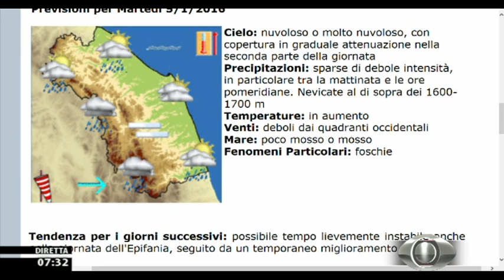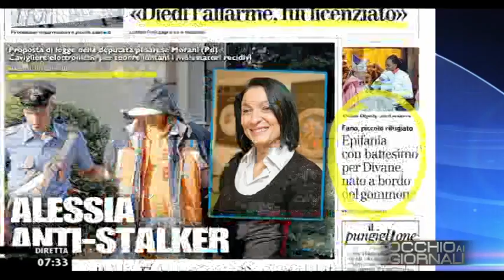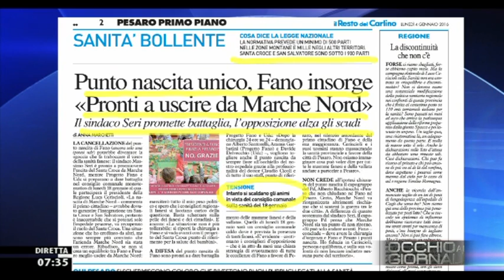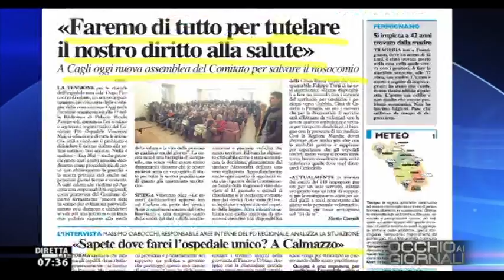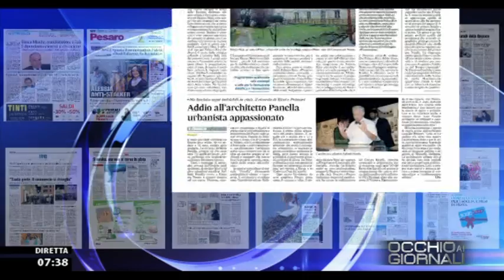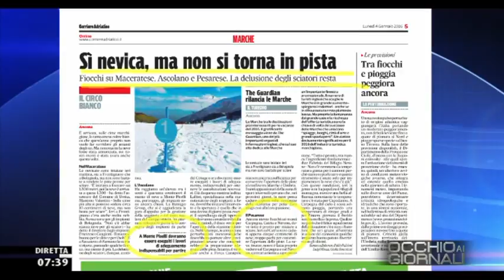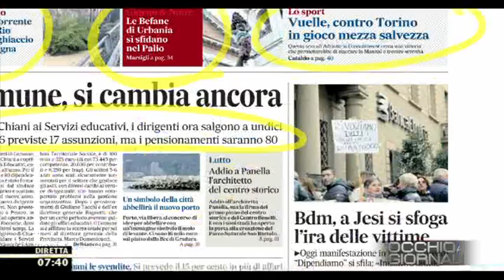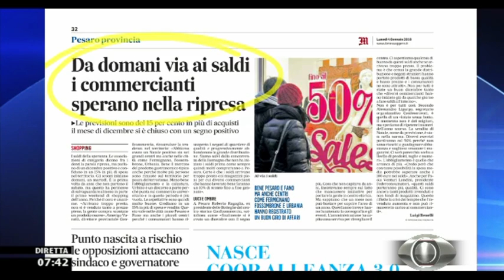Occhio ai GIORNALI 4/1/2016